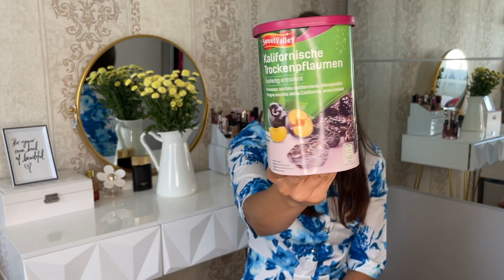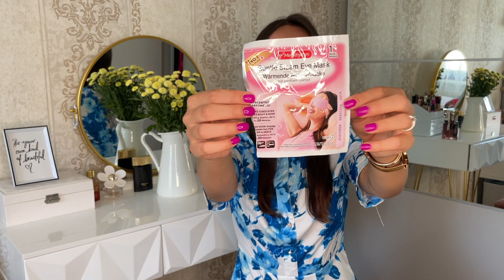POTROŠENI PROIZVODI | Utisci ✨ (namirnice, kozmetika, šminka)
- MY LINKS -